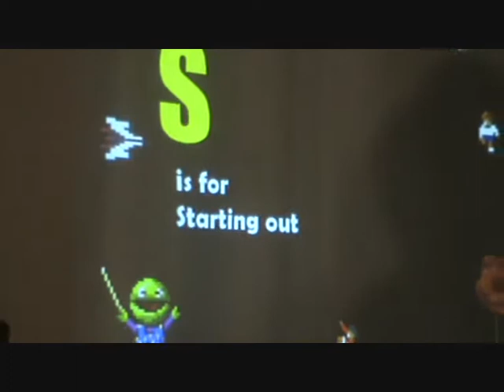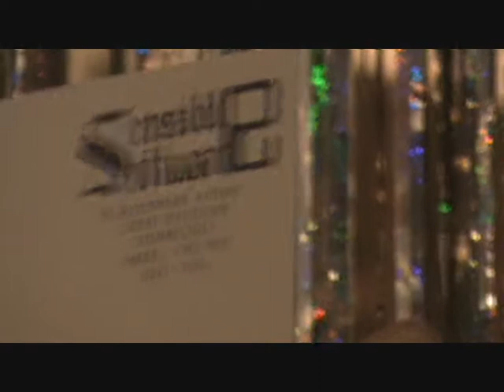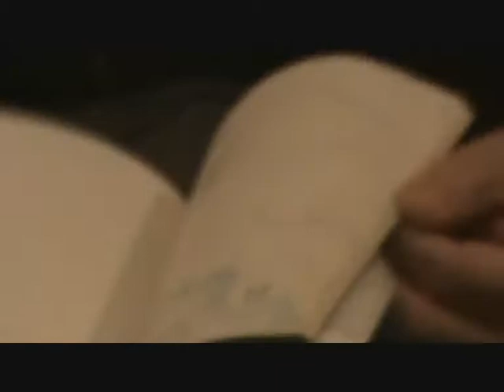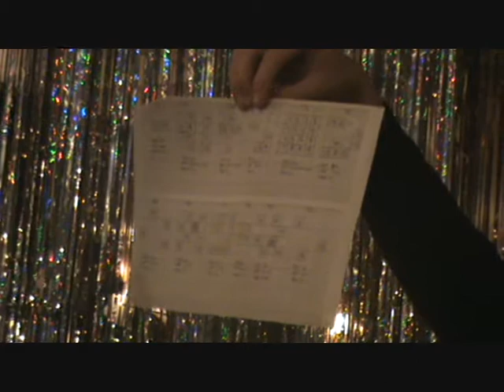Jon Hare Q&A Session At Byte Back - Part 1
This was the Q&A Session of Jon Hare at Byte Back 2009 (7/3/09)